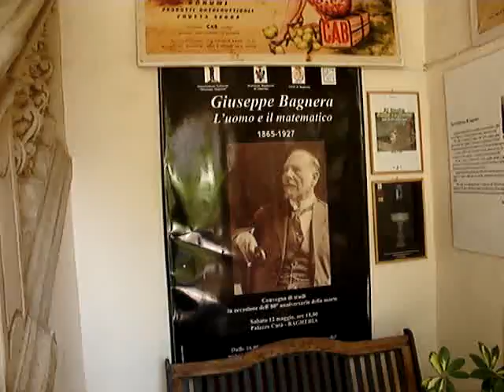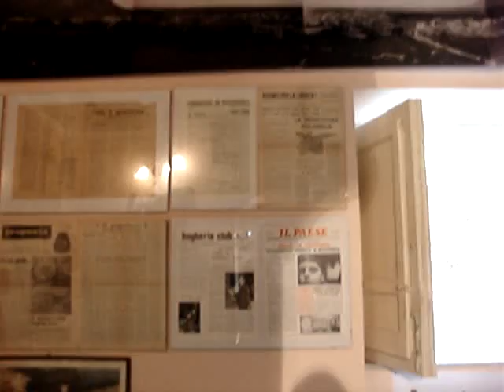BAARIA BAGHERIA Saluti da Angelo Restivo "Associazione culturale Giuseppe Bagnera"